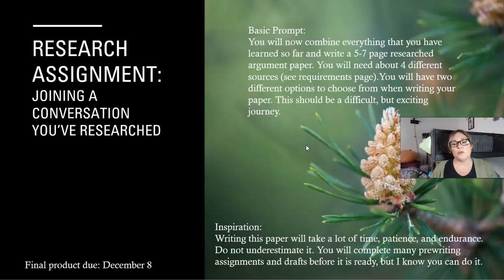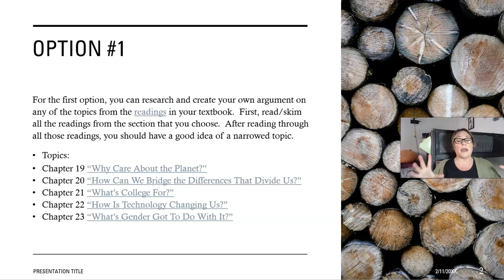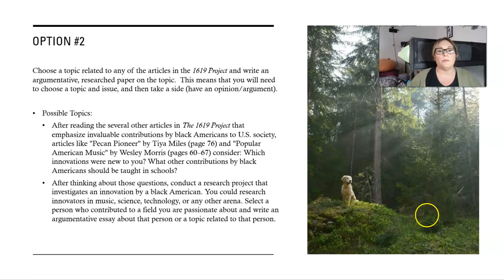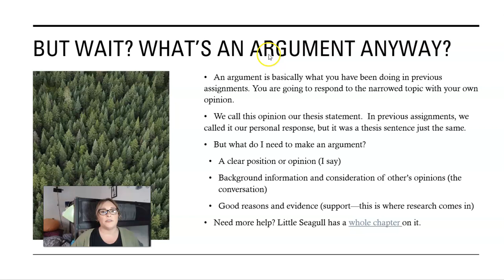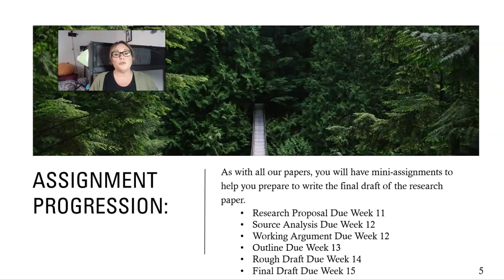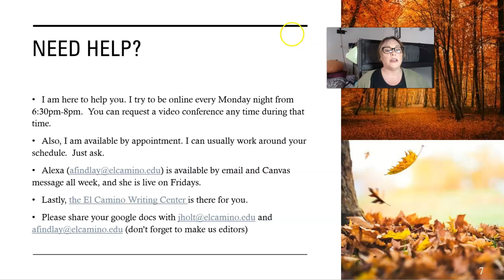Research Assignment English 1AS General Information